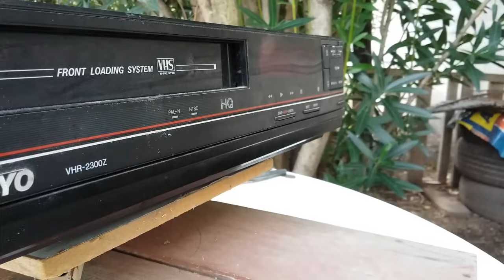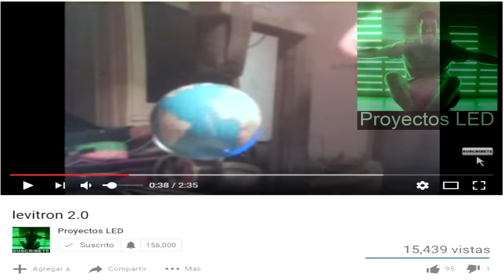Que hacer con una VHS vieja o rota RECICLADO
Algunas ideas para reciclar antiguas videograbadoras y reproductoras de video VHS, las partes que podemos recuperar y proyectos que podemos encarar con las mismas